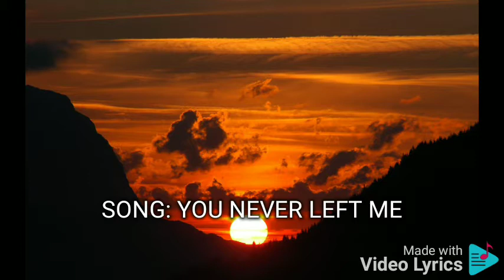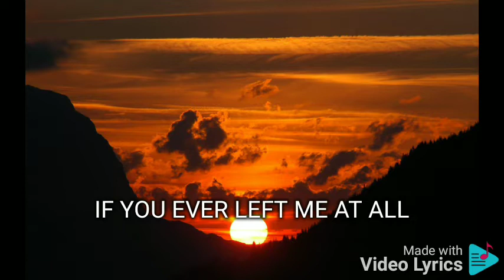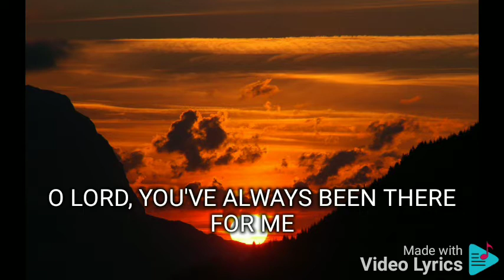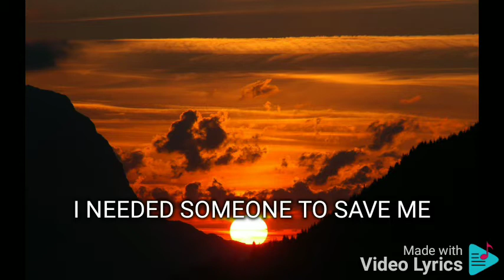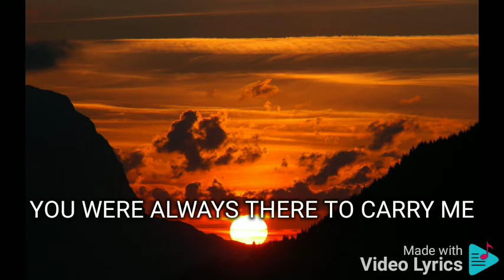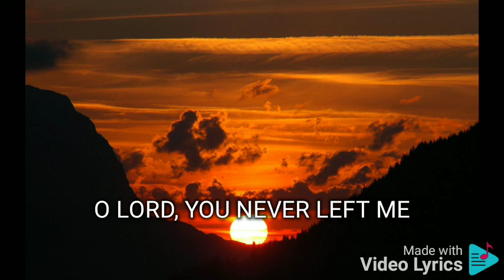YOU NEVER LEFT ME RICHARD REYNOSO